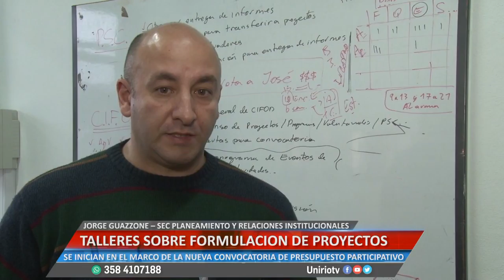TALLER SOBRE FORMULACIÓN DE PROYECTOS - JORGE GUAZZONE – SEC. PLANEAMIENTO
SE INICIAN EN EL MARCO DE LA NUEVA CONVOCATORIA DE PRESUPUESTO PARTICIPATIVO
Facebook.com/uniriotv
Twitter.com/uniriotv